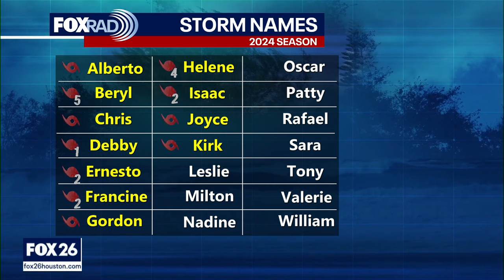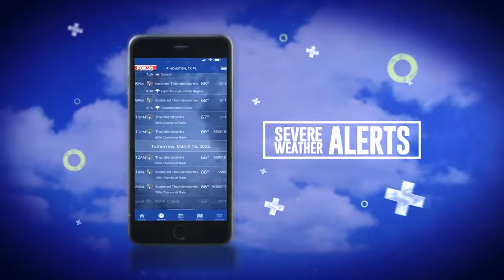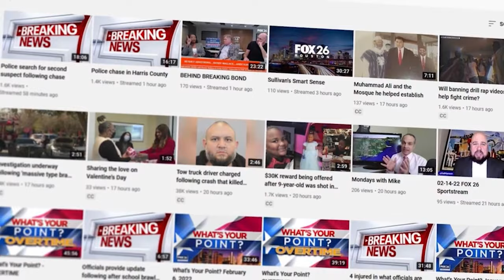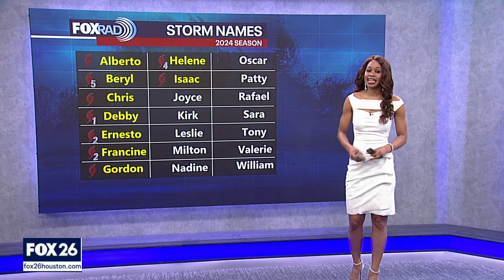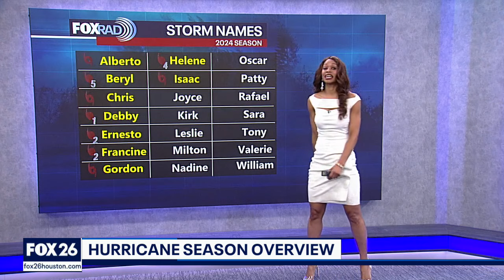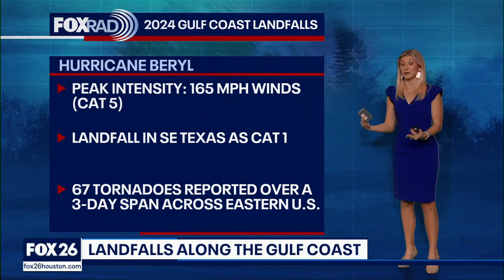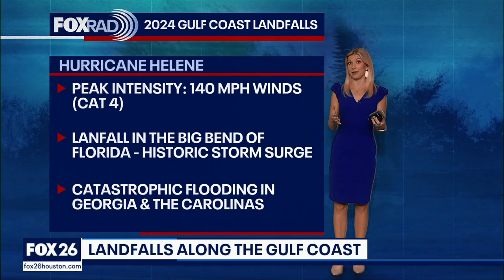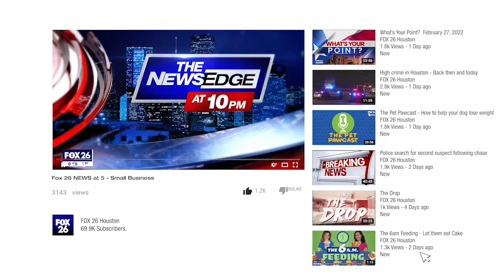Hurricane Helene’s toll: 100+ dead | Forecasting with Friends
Hurricane Helene has left a trail of destruction, with the death toll now surpassing 100 people. Mike Iscovitz breaks down the storm’s devastating impact, starting with Florida.